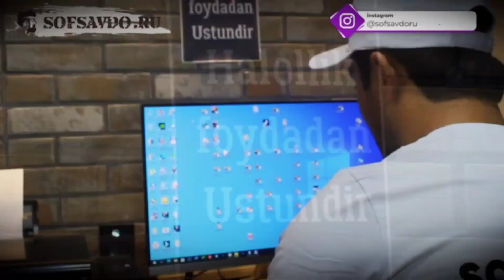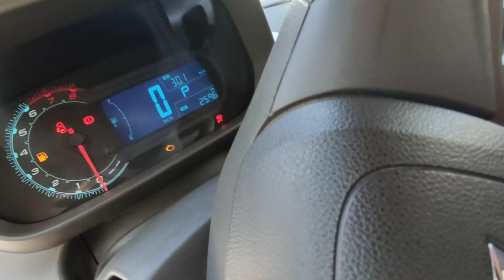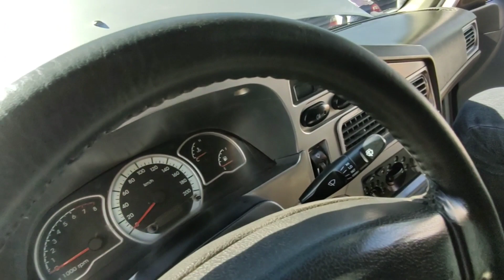QARSHI MOSHINA BOZORI NARXLARI 2021 // NEXIA , COBALT, LARGUS ,DAMAS NARXLARI QARSHI MOSHINA BOZORI.